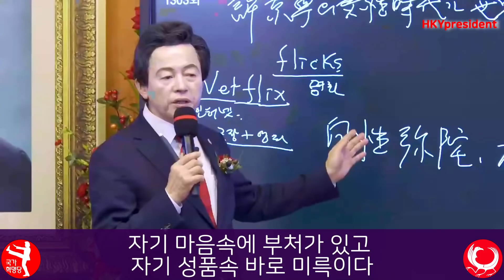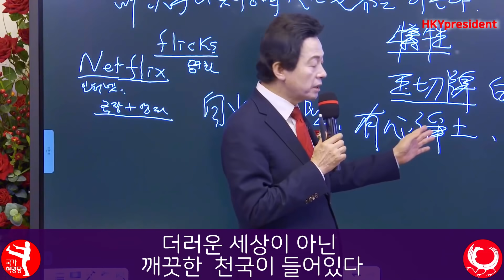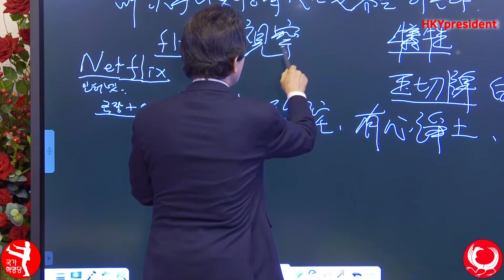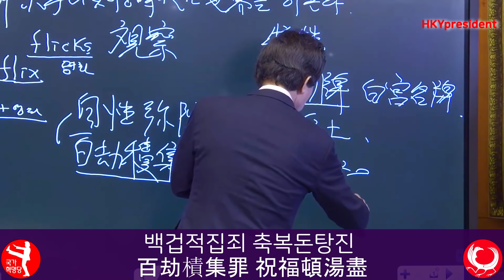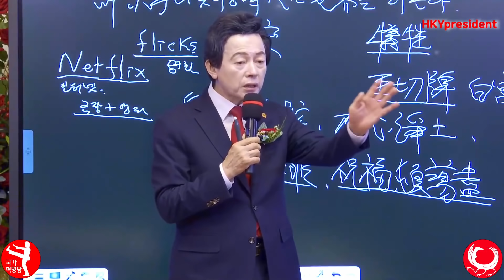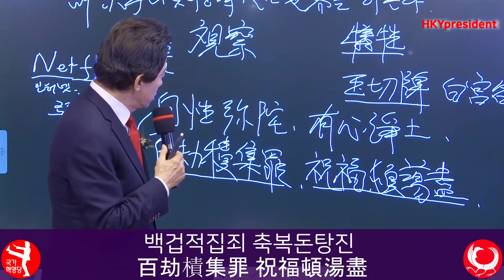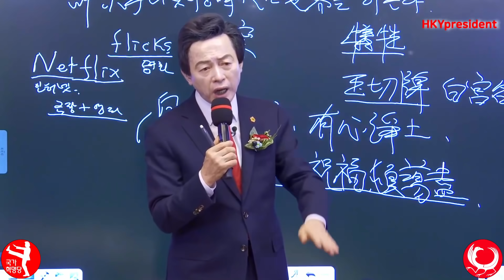백겁적집죄 축복돈탕진 수억겁 죄가 단번에 소멸된다고요? Huh Kyung Young How to erase all sins from all incarnations at once?